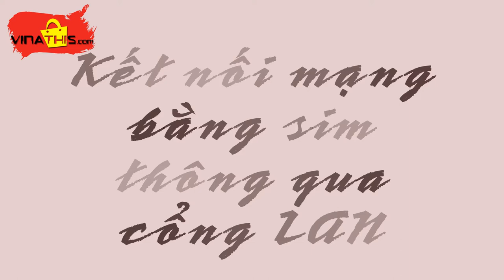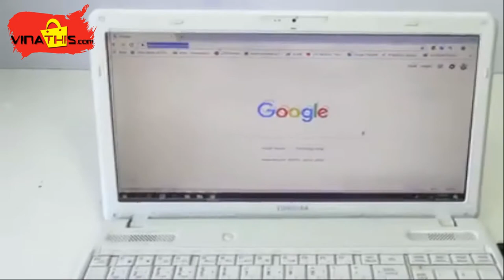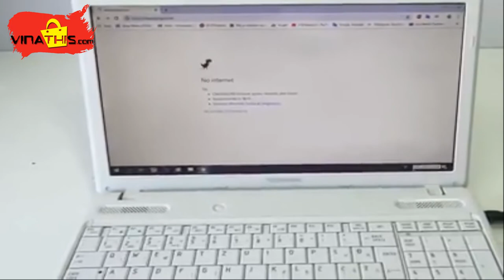Kết nối mạng chỉ bằng 01 sim Data và cáp mạng RJ45 thông qua cổng LAN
Kết nối mạng chỉ bằng 01 sim Data và cáp mạng RJ45 thông qua cổng LAN. Làm ngay xem nhé.